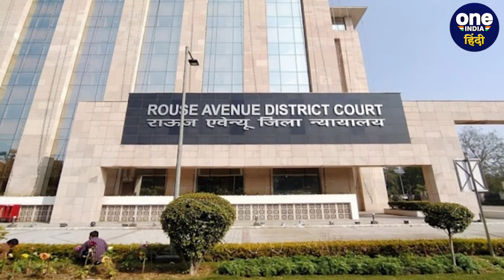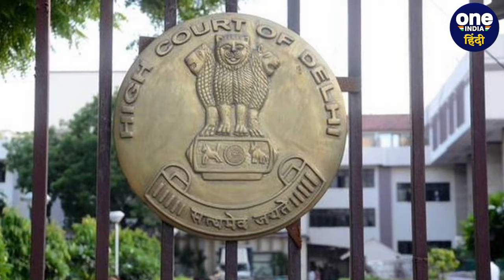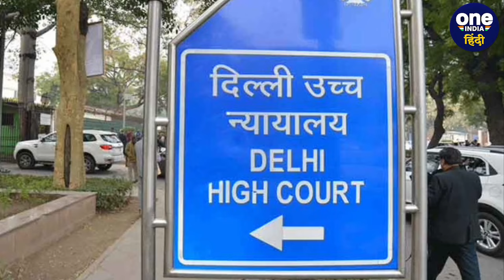Rouse Avenue Court से लगा Manish Sisodia को झटका, 31 मई तक बढ़ाई न्यायिक हिरासत | वनइंडिया हिंदी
Rouse Avenue Court on Manish Sisodia: दिल्ली के पूर्व डिप्टी सीएम मनीष सिसोदिया को आज कोर्ट से बड़ा झटका लगा है। ये झटका उन्हे उस समय लगा है जब आज हाईकोर्ट से उनकी बेल पर फैसला होना है। दिल्ली शराब नीति  (Delhi Excise Policy Case)से जुड़े मनी लॉन्ड्रिंग मामले में लोअर कोर्ट ने मनीष सिसोदिया की मुश्किल बढ़ा दी है। राउज एवेन्यू कोर्ट (Rouse Avenue Court) ने दिल्ली के पूर्व उपमुख्यमंत्री मनीष सिसोदिया की न्यायिक हिरासत 31 मई तक बढ़ा दी है. मनीष सिसोदिया को लोअर कोर्ट से ऐसे वक्त में झटका मिला है, जब आज  दिल्ली हाईकोर्ट सिसोदिया की जमानत याचिका पर अपना फैसला सुनाने वाला है।